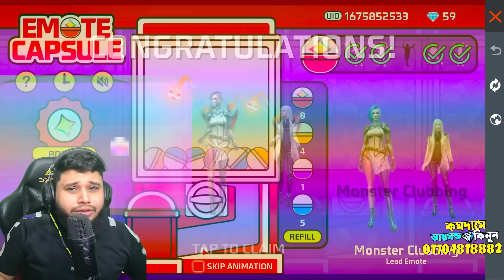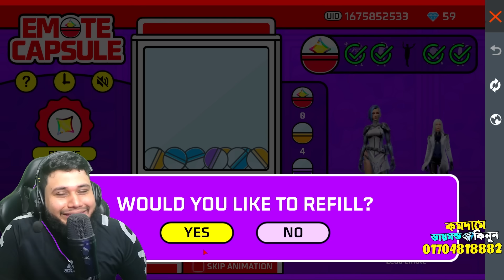নতুন ইমোট না দিলে বিরিয়ানি খাবে না ছোট ভাই 😱 | Monster Emote লাগবেই 😭 | Free Fire Funny Video 🤣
Hey Guys আমি Don Bhai, ভিডিও টাতে অনেক পরিশ্রম করেছি । তাই ভিডিও টাকে Ignore করে আমাকে Demotivate করে দিও না । পারলে একটু কষ্ট করে লাইক দিয়ে তোমার ২জন বন্ধুর কাছে ভিডিও টিকে  পৌঁছে দিও ।
 ধন্যবাদ ।
Impossible Win 🔥
❤ Business Gmail :-
❤My Game id
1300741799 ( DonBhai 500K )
❤️ PC SPECIFICATION
Processor - Ryzen 7 3700x
Motherboard - MSI B450 Gaming AM4 ATX Motherboard
Gpu - Colorful iGame GeForce RTX 3060 Ti Ultra W OC LHR-V 8GB GDDR6 Graphics Card
Ram - Corsair Vengeance Pro Ddr4 16 gb Ram
Ssd - Samsung Ssd 980 Pro 1TB M.2
M.2 Kingsman 500 gb
Power Supply - Corsair RM 850
Headset - Razer BlackShark V2 X Multi-Platform Wired 7.1 Esports Headset

Monitor - LG 24GN650-B 24" UltraGear FHD IPS 1ms 144Hz HDR Gaming Monitor
Keyboard - Gamedias Harmes M6 Mechanical Keyboard

GUYS  LIKE KROO👍
➡️ SHARE KROO📲

🎮ABOUT THIS FREE FIRE GAME🎮
         10-minute Survival Shooter!

1.Garena Free Fire Indonesia Live
2.Garena Free Fire Brazil Live
3.Garena Free Fire Brasil Live
4.Garena Free Fire India Live
5.Garena Free Fire Singapore Live
6.Garena Free Fire Thailand Live

Free Fire Top Country
1.Garena Free Fire Indonesia
2.Garena Free Fire Brazil
3.Garena Free Fire Brasil
4.Garena Free Fire India
5.Garena Free Fire Singapore
6. Garena Free Fire Thailand

S6,S7,$9,A10,A20,A30,A50,A70 //
FREEFIRE

My name Is Don Bhai . Don Bhai Is more great Grand Master Player In Bangladesh . He Is Top Grand Master Player In his Community.